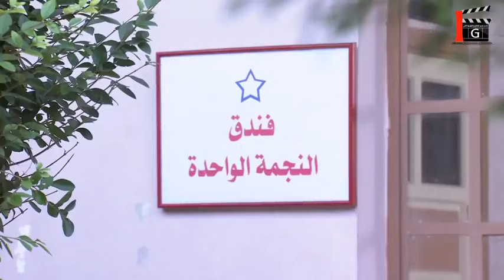حرامي وصاحب سوابق جرب يكون استاذ مدرسة ليوم واحد فقط ـ شوفو شو طلع منو هههه ـ مختارات فزلكة عربية 20